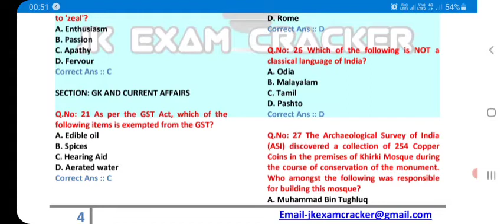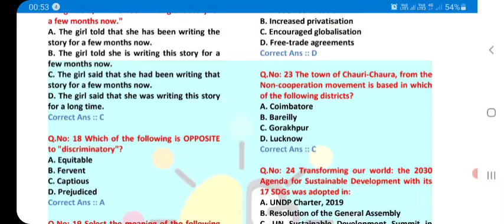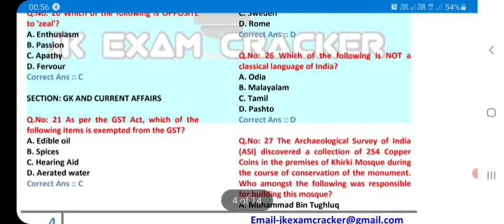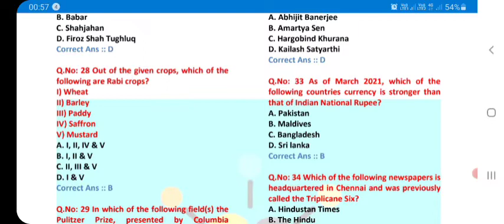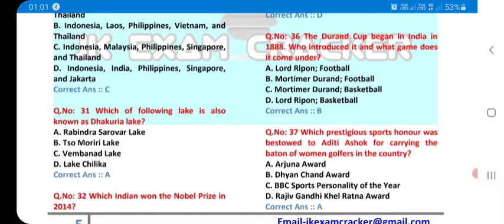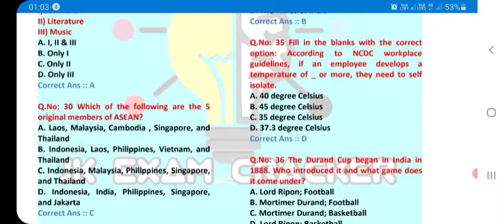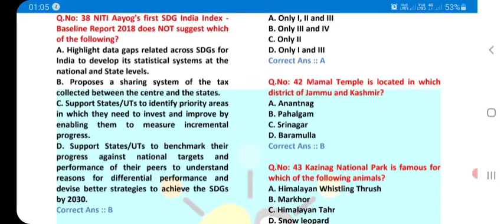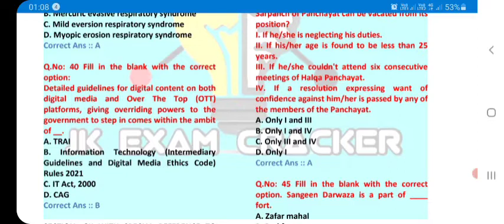Migrant exam sub inspector question paper .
you can get free pdfs on telegram .
ARMAANS GROUP OF COMPETITIVE EXAMS
you can join us on wts app .
link of Assistant registrar lecture one .